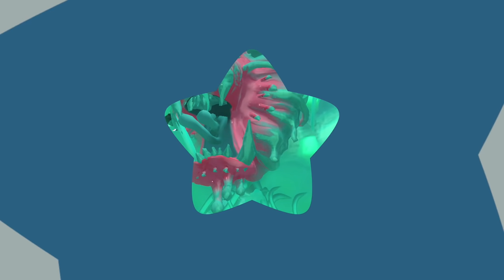¡KIRBY CON LA ESPADA DE MORPHO KNIGHT! | PARTE #29 | KIRBY Y LA TIERRA OLVIDADA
¡UNA AVENTURA EN 3D QUE TE DEJARÁ CON LA BOCA ABIERTA!

Explora un nuevo mundo misterioso en solitario o en compañía de otra persona, descubre nuevas habilidades de copia y enfréntate a todo tipo de bestias en Kirby y la tierra olvidada para Nintendo Switch.

EXPLORA UN MUNDO DESCONOCIDO:

Un buen día, un extraño vórtice aparece en el cielo del planeta Pop y absorbe todo lo que pilla... ¡Kirby incluido! Más tarde, nuestro héroe de color rosa recobra el conocimiento en un mundo en ruinas, en el que civilización y naturaleza comparten entorno. Ahora le toca a Kirby rescatar a los Waddle Dees, que han sido raptados por un temible grupo llamado "la jauría".

¡En compañía de su nuevo amigo Elfilin, Kirby emprende una gran aventura para rescatar a los Waddle Dees y regresar a casa!

¡AL RESCATE DE LOS WADDLE DEES!

¡Te aguarda un mundo totalmente nuevo! Descubre distintas regiones, cada una con diferentes fases que puedes recorrer y con muchos objetivos para completar. Corre, salta y escala para explorar hasta el rincón más recóndito, y absorbe a los enemigos para copiar sus habilidades o para escupirlos como proyectiles.

Escudriña aquí y allá en busca de zonas ocultas y tesoros, así como objetivos secretos. Eso sí, ¡ve con cuidado, porque la jauría anda al acecho y no se dejará vencer tan fácilmente! Enfréntate a temibles jefes y acaba de una vez por todas con estas sabandijas.

¿Necesitas que te echen una manita? ¡Pues llama a otra persona para que aúne fuerzas contigo para jugar a dúo en la misma consola! Tu compi encarnará a Waddle Dee pañuelo, que va armado con su fiel lanza.

HABILIDADES PARA DAR Y TOMAR:

¡Muchas de las habilidades de copia de Kirby regresan en esta entrega, junto con otras nuevas! Solo tienes que absorber y tragarte a ciertos enemigos para hacer uso de sus poderes. ¡Úsalos para acabar con todo tipo de amenazas, o para descubrir tesoros ocultos y otros secretos!

Cuchillo
Taladro
Hielo
Bomba
Erizo
Fuego
Martillo
Catapum
Explorador
Sueño
Espada
Tornado

Además, a medida que progreses en la aventura, podrás mejorar tus habilidades de copia haciéndolas evolucionar. ¡Úsalas para atacar con mucho estilo y no darle ni un respiro a la jauría!

Cuando las habilidades de copia se queden cortas, ¡anímate a probar la transmorfosis! Busca objetos especiales por cada fase para que Kirby haga gala de su nuevo talento: usa la Bombilla transmórfica para iluminar el camino, el Arco transmórfico para planear por el aire, el Coche transmórfico para acelerar a toda pastilla ¡y mucho más!

UNA CIUDAD MUY ANIMADA:

¡Te damos la bienvenida a la ciudad de los Waddle Dees! Tómate un descanso aquí y observa cómo se va desarrollando poco a poco. ¡Cuántos más Waddle Dees rescates, más servicios habrá disponibles en la ciudad!

Compra objetos de recuperación y de mejora en la cafetería de Waddle Dee y la tienda de objetos de Waddle Dee, colecciona figuras en el callejón de máquinas de cápsulas, disfruta de minijuegos la mar de divertidos ¡y más!

Habla con Waddle Dee sabio en la ciudad de los Waddle Dees para que compare tu progreso con el de otros jugadores del mundo entero. Además, también puedes comprobar en la Mensajería Waddle Dee si hay códigos de regalo que puedas canjear para obtener objetos de bonificación.

COMPATIBLE CON amiibo:

Puedes escanear amiibo (a la venta por separado) para recibir monedas y objetos dentro del juego. Si escaneas los amiibo de Kirby, Meta Knight, Rey Dedede o Waddle Dee de la serie Kirby o de la serie Super Smash Bros., ¡recibirás mejores recompensas!

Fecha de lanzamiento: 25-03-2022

Mandos compatibles: Mando Pro de Nintendo Switch

Idiomas: Inglés, Alemán, Francés, Español, Neerlandés, Italiano, Japonés, Chino, Coreano